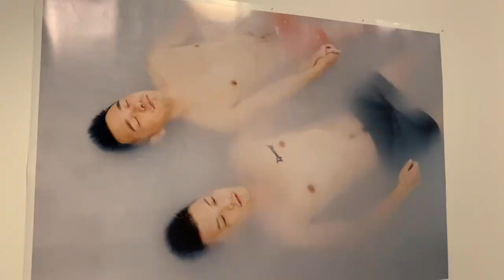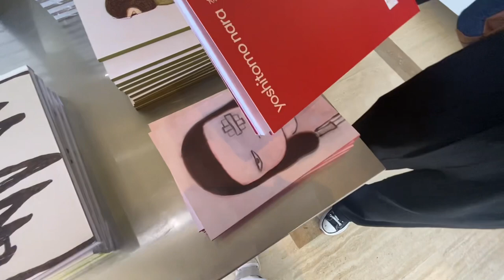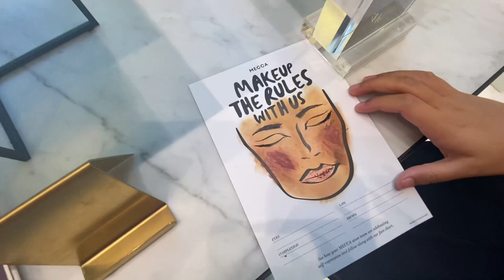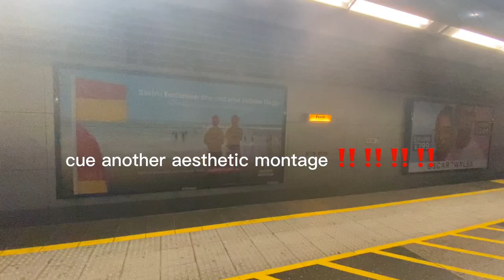yoshitomo nara (a day w iri)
lol first vid ig